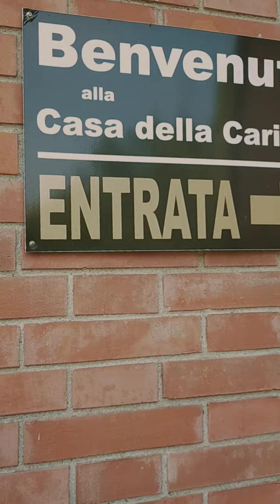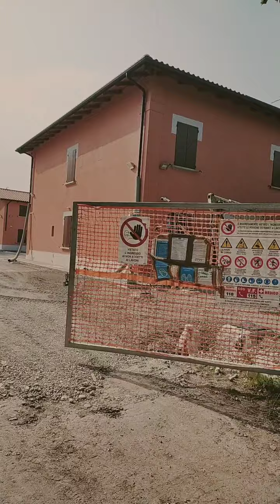Un pezzo della mia vita (e del mio cuore)